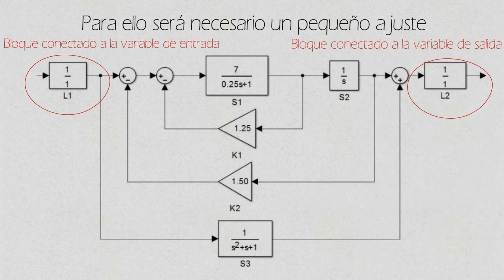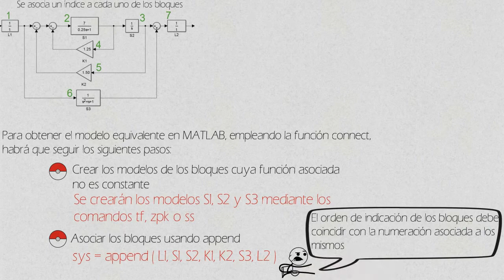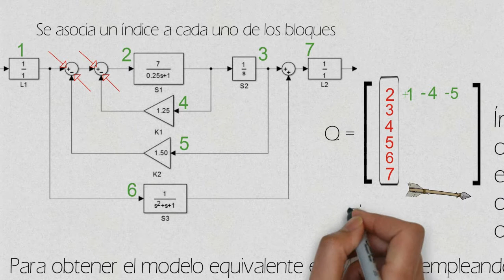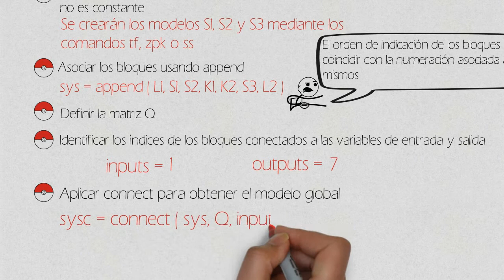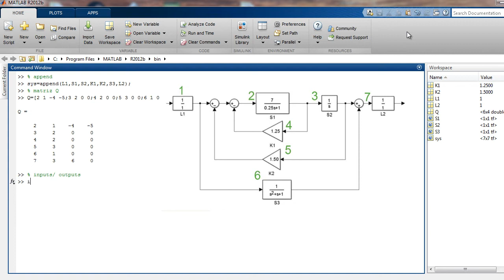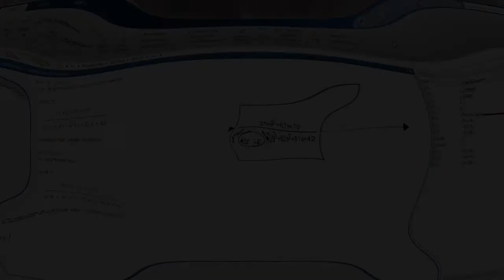Reducción de bloques con MATLAB 2014b y anteriores (connect). GITI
Aspectos prácticos para la reducción de bloques con MATLAB 2014b y anteriores empleando el comando connect.